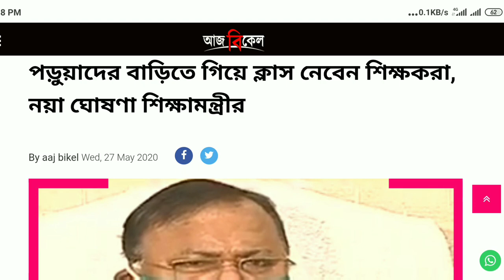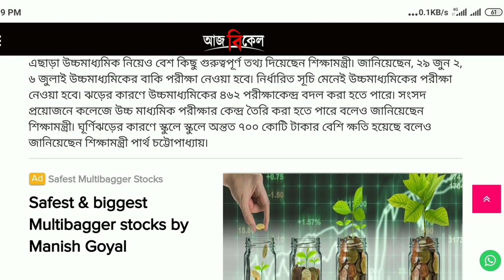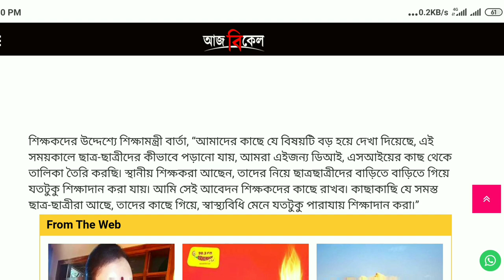স্কুল বন্ধ ৩০শে জুন পর্যন্ত, এমতাবস্থায় পড়ুয়াদের বাড়িতে গিয়ে পড়াবেন শিক্ষকরা : বিকল্প ভাবনা